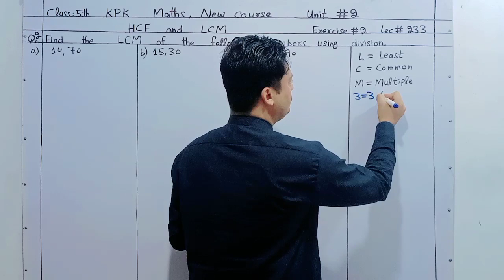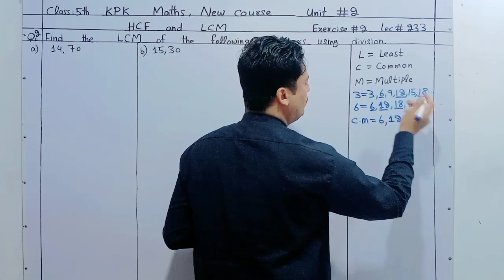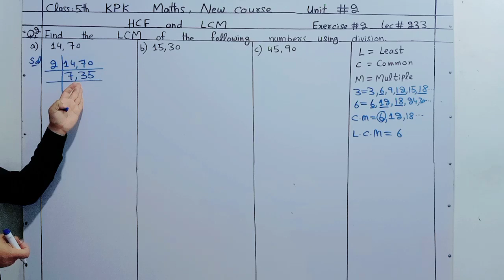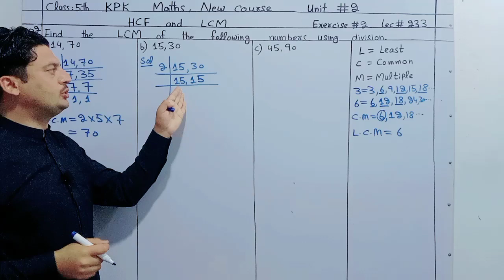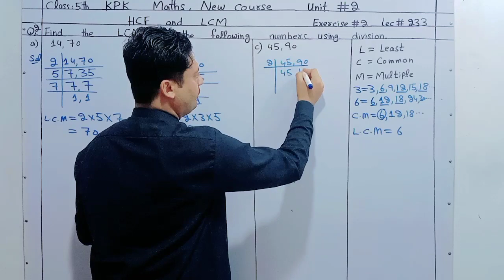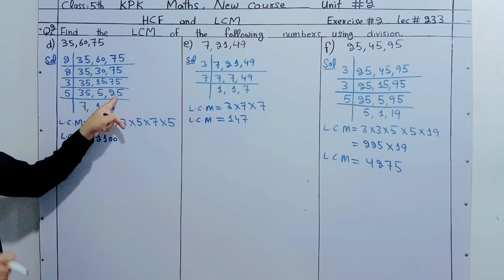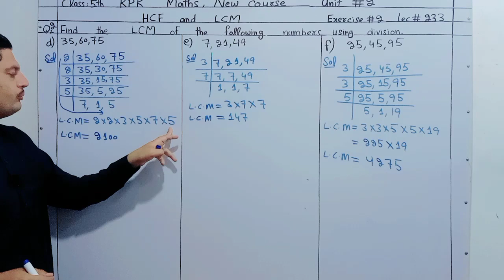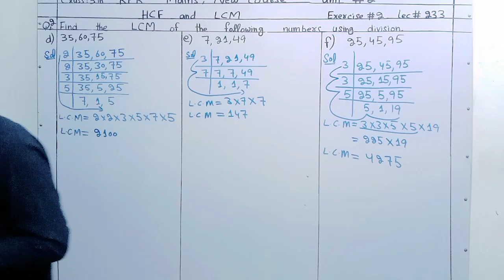Lcm in simple pashto Class 5 | Concept of lcm in pashto | Maths For Genius pashto